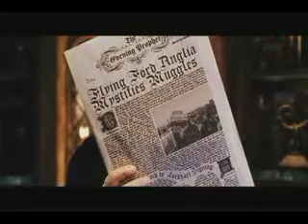Darkwing Snape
Movie(s): Harry Potter